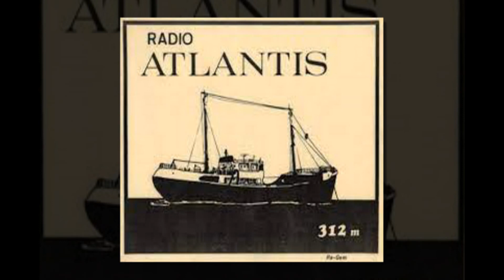Radio Atlantis - Crispian St John New Year 1973 -74